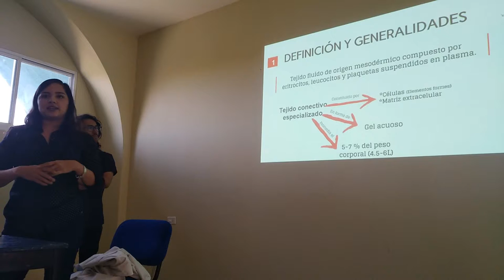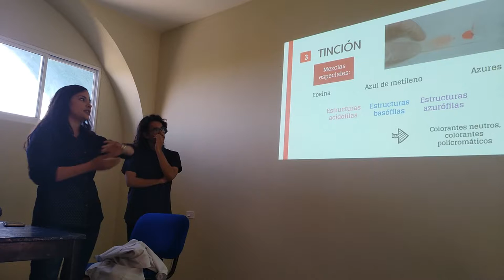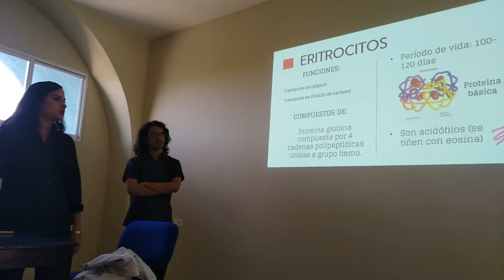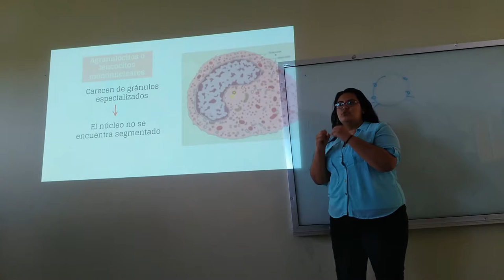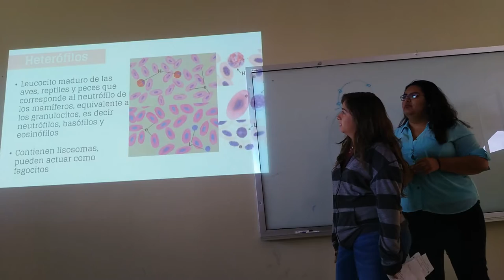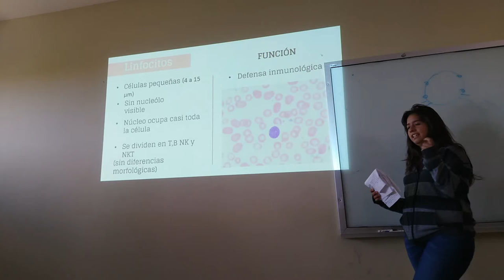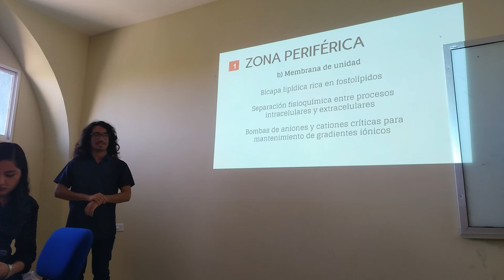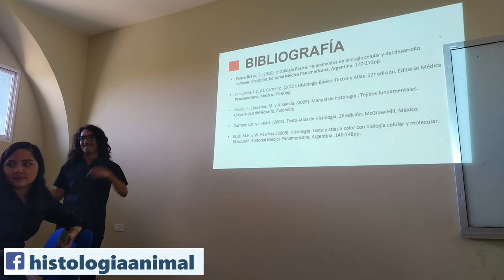Tejido Sanguíneo - 18-I TM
Exposición escolar del tema Tejido Sanguíneo para el curso 2018-I.